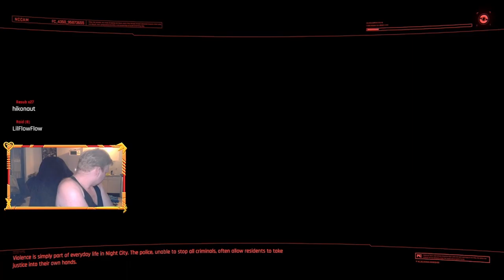More Smelling around the city || Cyberpunk 2077 || Part 3